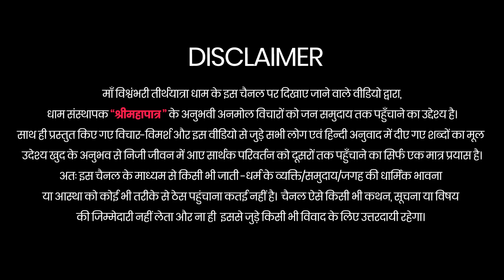Anmol Vichar | #96 | 11-11-2022 | Rabada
Maa Vishvambhari TirthYatra Dham, Rabada, Valsad (GUJ-IND).

🔴 Everyday Live
08:00 AM to 12:30 PM
03:00 PM to 08:00 PM

🔴 Live Aarti
Morning : 8:15 AM
Evening : 7:15 AM